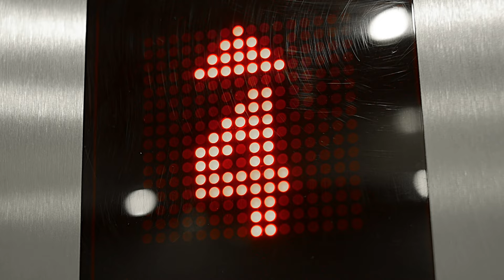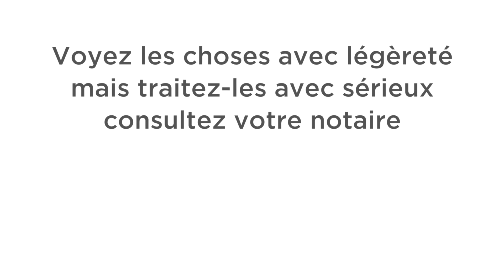5ème étage - épisode 2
Mini-série "5ème étage" ou quand l'univers notarial se frotte au monde de la communication. Les plus créatifs ne sont pas ceux qu'on pense !